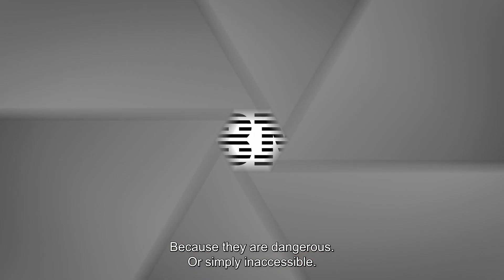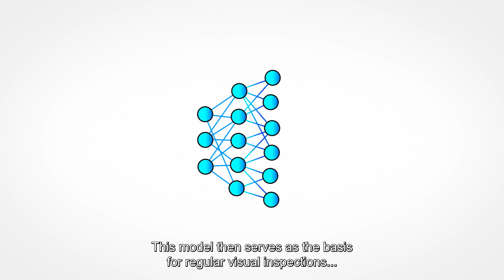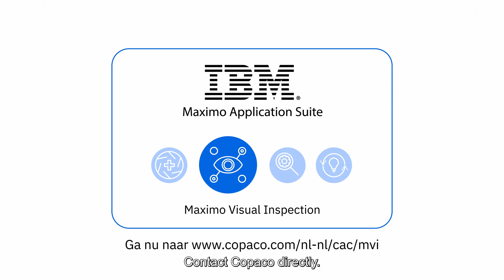Copaco | IBM Maximo Visual Inspection | 2D Animatie